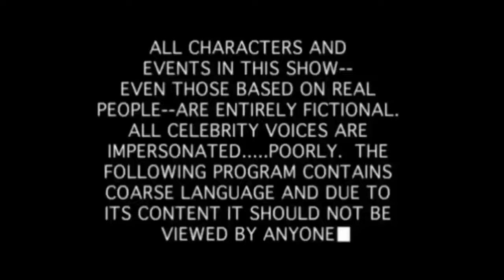Disparervilha vs todos os zombãos (Zomboss)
De um like compartilhe e se escreva no meu canal não custa nada vamos like kkkk e também deixe seu comentário isso me ajuda a fazer mais vídeos assim kkkkkkkk bligaduu galera

Fã page do Facebook

Hack feito por um amigo Capitán CRACK